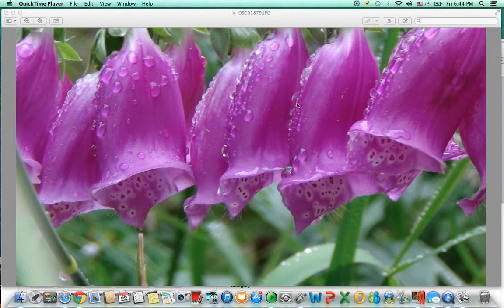The Muslim Does Not Cause Harm And Fitnah: Unlike The Shia Houthis Who Attack Damaaj